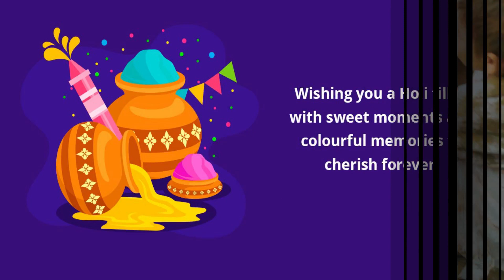TOP Holi Wishes | Holi Wishes & Quotes | Holi 2023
I have shared Super Holi Wishes and Quotes.